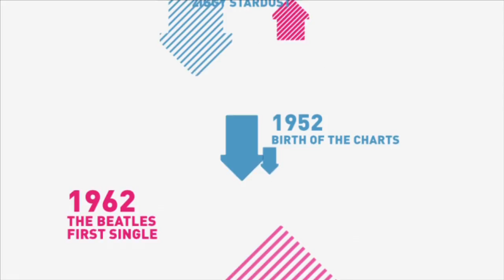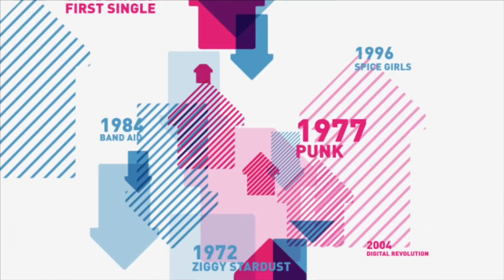Young Guns Interview 10-02-12 | Official Charts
With their second album set to go Top 20 on the Official Albums Chart this Sunday, the Official Charts caught up with Young Guns frontman Gustav Wood backstage at their London club show to find out how the band feel about being Top Of The Rocks. on Sunday (February 12) to see where they chart.

You can also show support by following the Official Charts Company on twitter @OfficialCharts